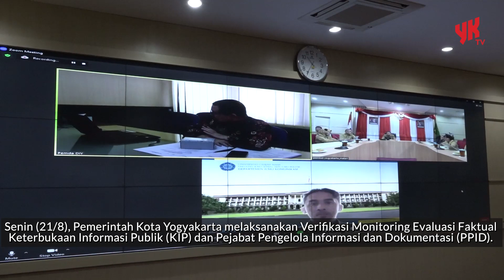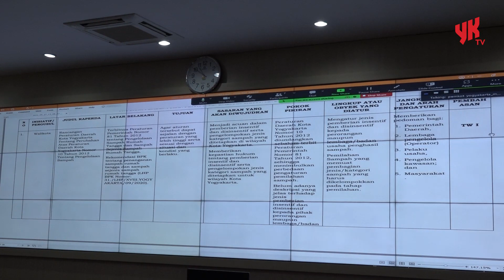🔍💡 "Rahasia Terungkap! Bagaimana Kota Jogja Menyikapi Keterbukaan Informasi Publik" 🏛️📚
Siapa yang suka informasi tersembunyi? Kota Yogyakarta membuka pintu rahasia mereka! Gak percaya? Nih, kita punya berita seru tentang keterbukaan informasi publik yang dilakukan oleh Pemerintah Kota Yogyakarta. Langsung deh, simak videonya!

Dalam video ini, kita akan mengulas kunjungan dari Komisi Informasi Daerah DIY yang memantau keterbukaan informasi publik di Yogya. Penjabat Wali Kota Yogyakarta, Singgih Raharjo, berbicara tentang komitmen dan pencapaian luar biasa PPID Kota Yogyakarta yang memperoleh nilai 100 dalam Self-Assessment Questionnaire. Kita juga akan menjelajahi E-Office dan bagaimana sistem ini membantu proses persuratan di Pemerintah Kota Yogyakarta. Semuanya ada di video ini, jadi jangan sampai terlewatkan!